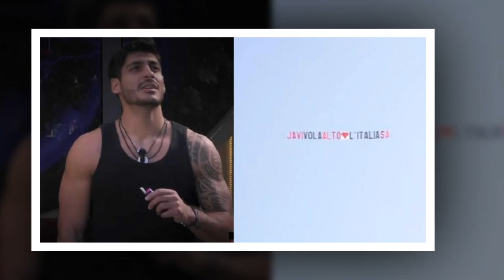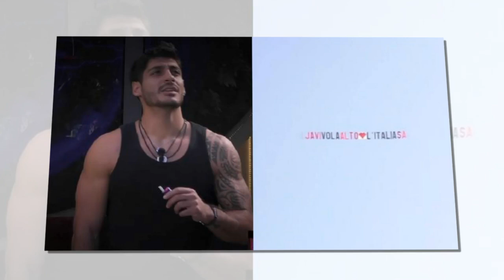Grande Fratello, Javier Martinez riceve messaggi dai fan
Arrivano nuovi messaggi per i concorrenti del GF e per la prima volta anche Javier Martinez ne riceve uno dedicato interamente a lui. Ai fan non è passata inosservata la reazione di Shaila Gatta al messaggio.